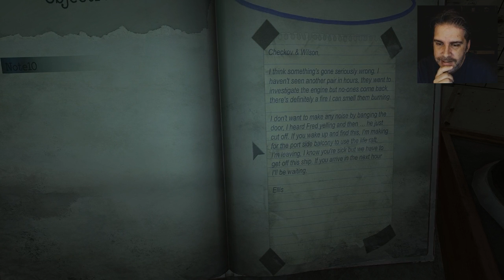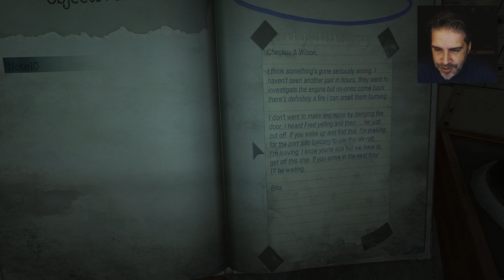One Man Ramble : Monstrum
Welcome to a world of cheese and pixels where I play video games really badly and foul mouth complete bollocks the whole time. Don't say that I didn't warn you!!